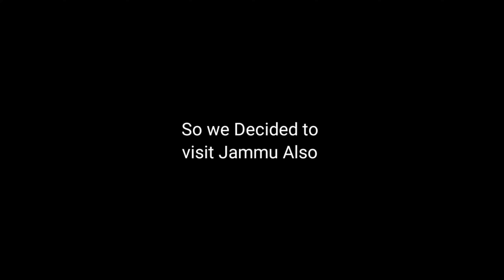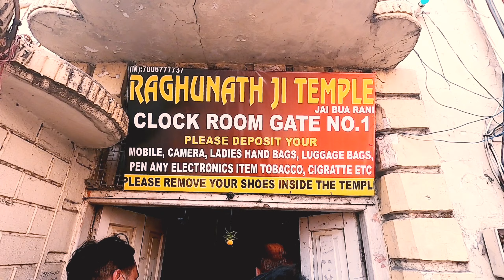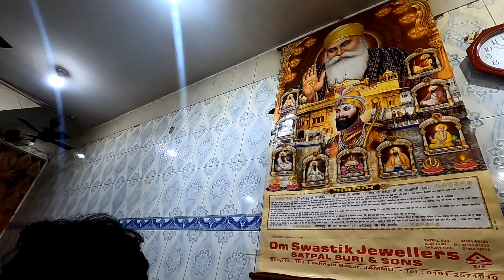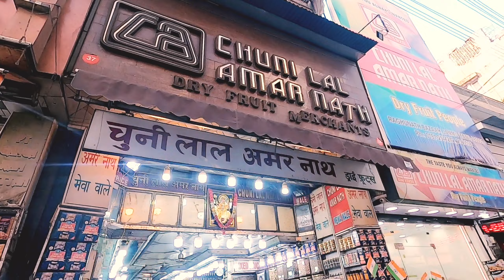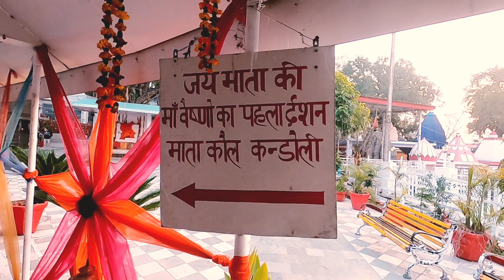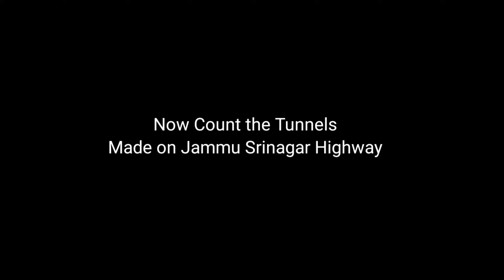Jammu Koul kandoli Temple | Raghunath Temple | Devi Yatra Part -8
My full Vlogging Setup

Gopro Hero8
Maono Mic
Phone Mi (POCOF1)
Boya ByM1 mic
GO Pro Mic Adapter 3.5mm jack
LED light for Gopro
Vlogging Case Gopro
Batteries charger of Gopro hero 8
BOYA shotgun Mic
Motovlogging Helmet Mount